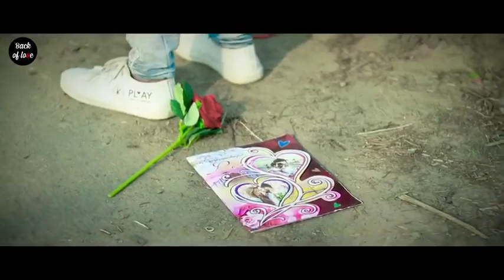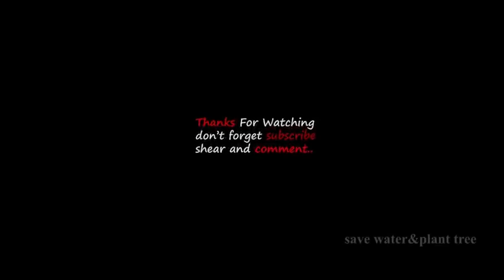मोटो हाय नी मेरी मोटो